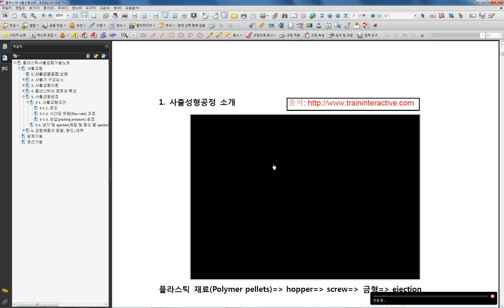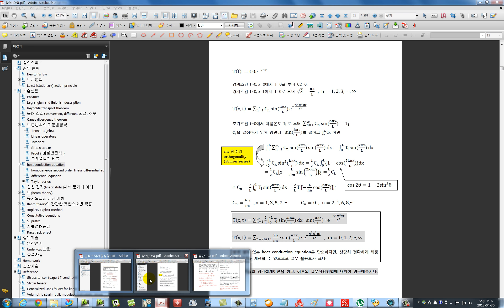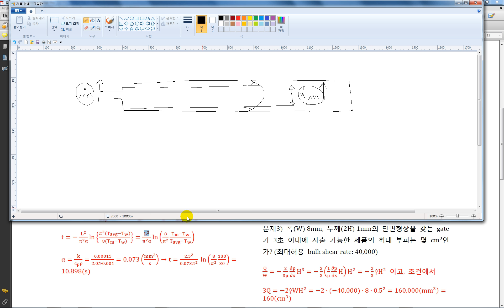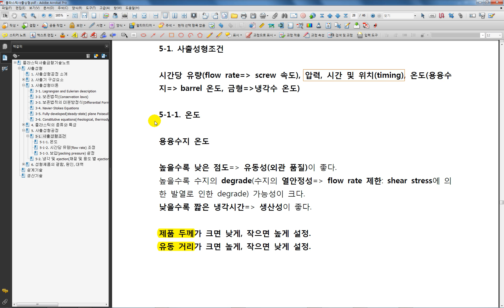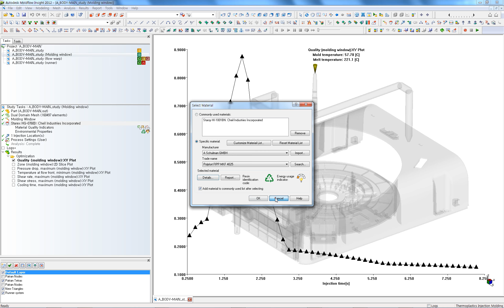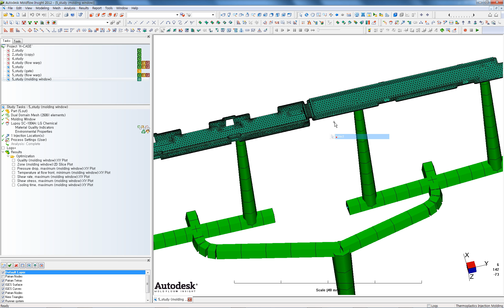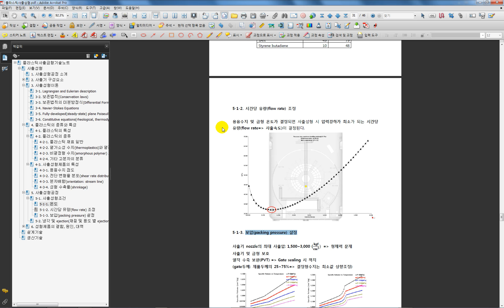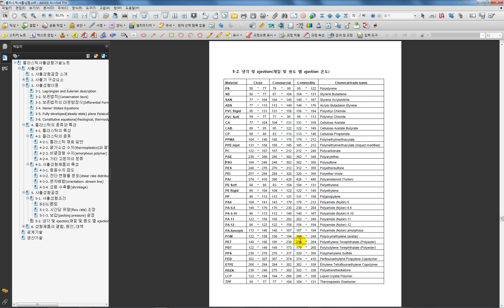플라스틱 사출성형 강의요약17_사출성형공정